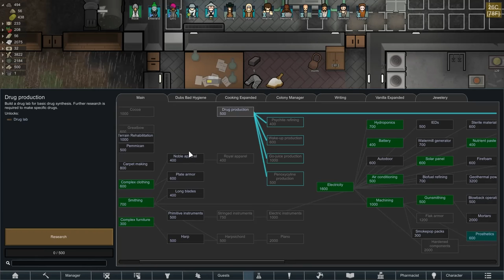#12 Party in the Closet?! Something to tell us? Let’s Play RimWorld 1.3 Royalty Ideology Expansion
Von has started a party, but why is he gathering everyone together in this cramped and dark closet of a room? Maybe he has something he wants to tell us now that he has gotten to know how welcoming everyone is here in the Queer and Polyam colony! 😉

We deal with the usual stuff – raiders and mad animals. We accept some refugees and hope they are here on friendly terms! And we continue to grow our base!

Gaymermom is heading into final exam season so they wish everyone luck in their studies, especially if they are also in uni!

About the new series:
The colonists in our base are:
• Rose (she/her) lesbian
• Emerald (she/her) bisexual
• Lyric (she/her) MtF trans & bisexual
• Blitz (they/them) gender non-binary
• Emelie (she/her) lesbian
• A (they/he/she/it) aro & ace
• Von…

The colonists in our world are:
• Melody (she/her) MtF trans & straight
• Garnet (he/him) gay
• Nita (she/they) queer and genderqueer
• Pearl (she/her) asexual
• Peridot he/she/they enby & pansexual

Our colonists are in 3 sibling groups:

The “gem” siblings – Emerald, Garnet, Pearl, and Peridot – grew up on a world where female children were not valued. Em and Pearl were sold to other colonies. Peri went into a coma until his teens and Garnet grew up helping his parents with medical tasks.

The “musical” siblings – Lyric and Melody were both AMAB and both ended up being transgender. Lyric is bi and Mel is straight. Mel was sold as a child and ended up living in the same colony as Rose and they became friends. Mel was married to Garnet before she transitioned.

The “flower” siblings – Rose and Juanita grew up in a planet on the verge of an apocalypse. While Nita did everything to help their parents, Rose was doing her own thing, exploring the dead ships in orbit around the planet. The sisters are not close.

New Mods: “Psychology” & Vanilla Ideology “Memes & Structures”

RimWorld Mod List:
Harmony
(core)
(royalty)
(ideology)
HugsLib
*Run & Gun
*Hospitality
*Character Editor
* Minify Everything
*Dubs Bad Hygiene
*Psychology
*Set up Camp Mod (original)
*Vanilla Ideology Expanded Memes & Structures

Color-coded Mood
Wall Light
Vanilla Cooking
Vanilla Furniture expanded
More Floors
Underground Power Cables
No Power Wires
Complex Jobs
Smart Speed
Tilled Soil
Door mat
Snap Out
Colony Manager
Dismiss Trader
RimFridge
LWM Deep Storage
Don’t Block doors
Musical Instruments
Interaction Bubbles
Trading Spot
Smarter Construction
Replace Stuff
Common Sense
Night Lights
Vanilla Fishing
Heat map
Fahrenheit and Celsius
Vanilla Textures
Graphics +
Dorms
Filth vanishes with rain and time
RimWriter
Bionic Icons
Vanilla Apparel
Simple Sidearms
While You’re Up
Show hair with hats
Seamless Embrasures
Outfitted
Smart Medicine
Vanilla Animals (Cats, Boreal, Australia)
Fluffy Breakdowns
Meals on Wheels
Almost There
Jewelry
Pharmacist
Use Bedrolls
TD Enhancement
Room Food
No sympathy for prisoners
Vanilla plants expanded
No Mech Raids
No Sleep Disturbed
Looks Don’t Matter on the Rim
Stack XXL

last update: January 2022